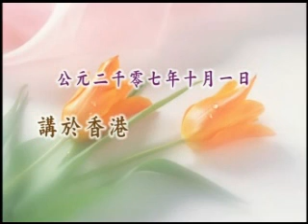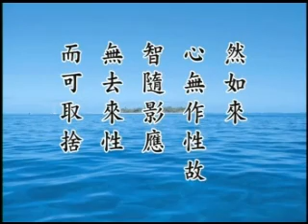隨眾生業自在 01a